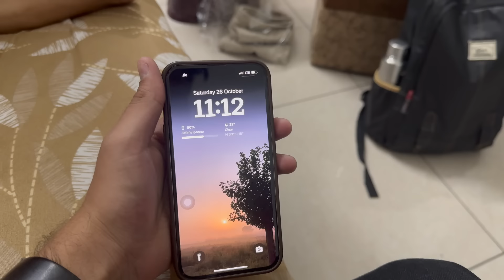Manisha Ayi New Ghar Dekhne😍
Manisha Ayi New Ghar Dekhne Pehli Baar